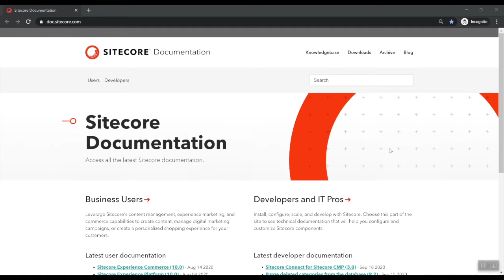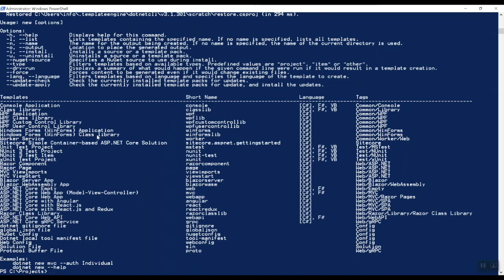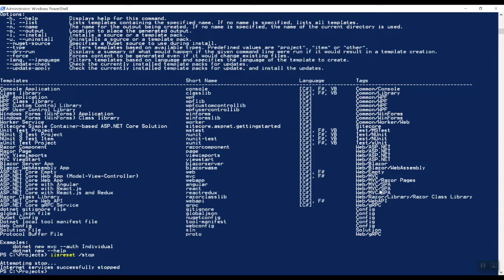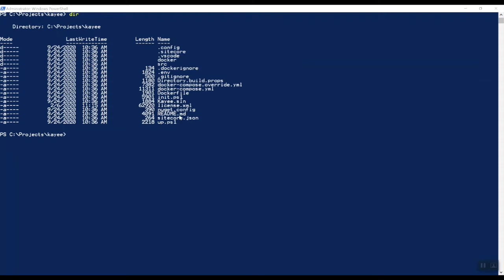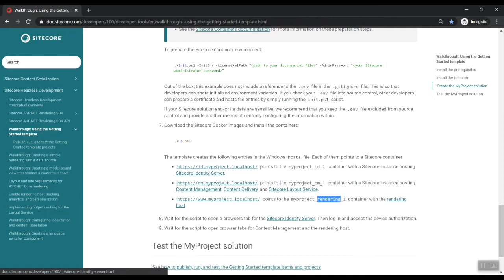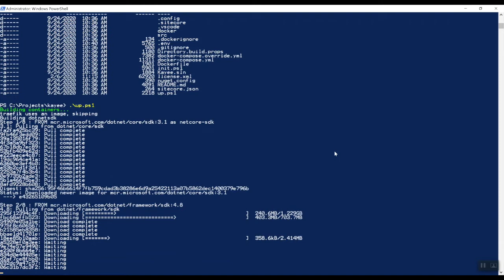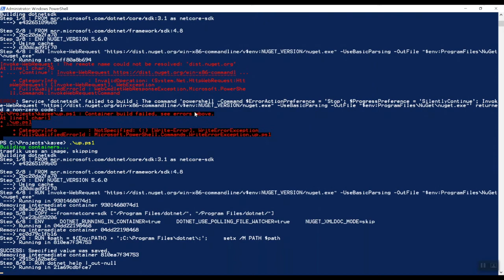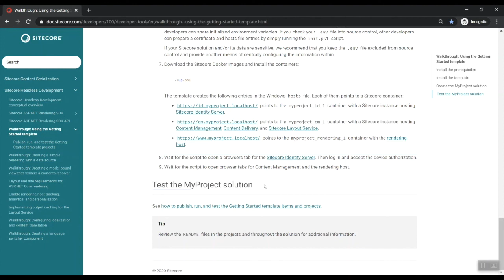Getting started with Sitecore 10 Headless Development, ASP.NET Core & Docker containers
In this video I'm going to walk you through on how you can quickly start with Sitecore 10 Headless Development with ASP.NET Core & Docker containers